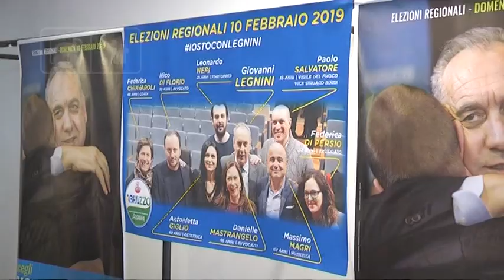Regionali - Legnini presenta altre due liste